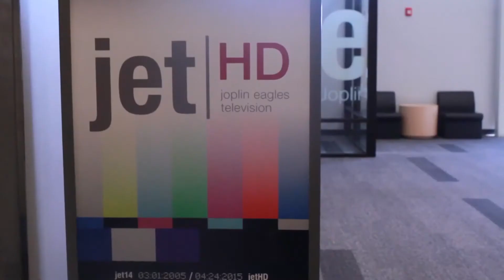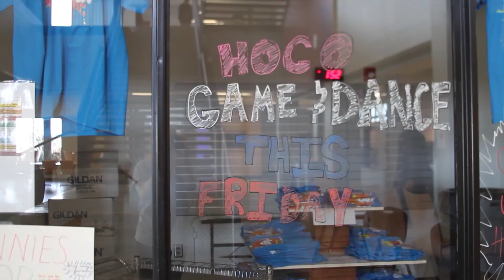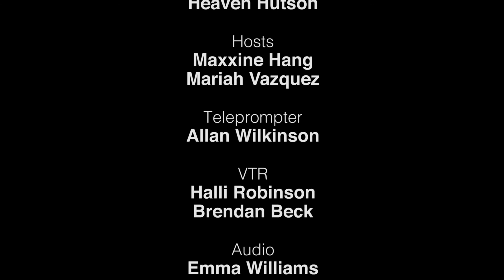JHS Weekly Episode - 16 (02/02/17)